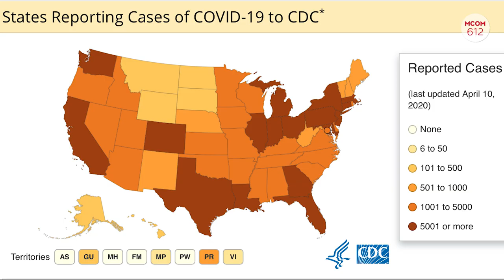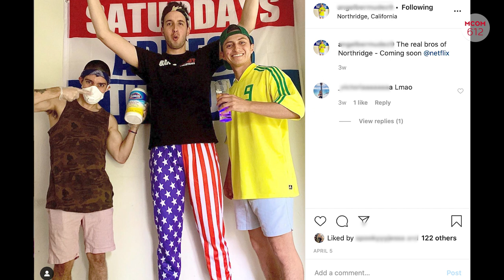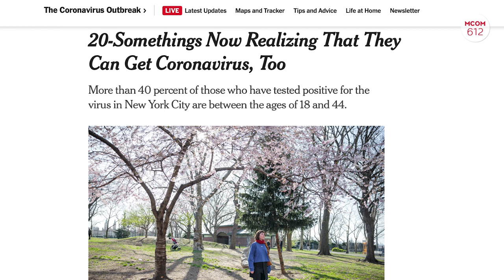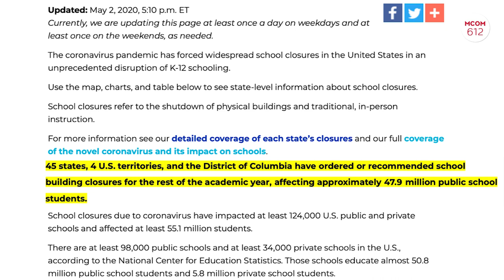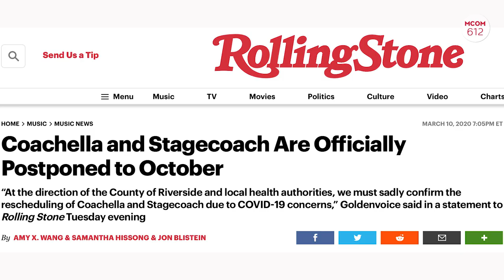MCOM 612 Millennial Mindset On Coronavirus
Millennials have been ignoring the severity of COVID-19 but with time they have come to understand how serious it is.

MUSIC

Resolution By: Wayne Jones 2:28

Their Story, Them Seeing By: Puddle of Infinity 2:38

Allabout By: Lauren Duski 1:48

SOURCES/ PHOTO/ VIDEO

Online News

CNN:Crowds packed California beaches despite shelter in place order
CDC Coronavirus Disease 2019 Cases in the U.S.
Today: Born between 1981 and 1996? You're a millennial now, according to Pew
Rollingstone: Coachella and Stagecoach Are Officially Postponed to October
CNN: 44 states have ordered or recommended that schools don't reopen this academic year
CNN: Why the US has the world's highest number of Covid-19 deaths
Vox: Why coronavirus conspiracy theories have spread so quickly
Daily News: With distance learning off to a wobbly start, LAUSD calls out for help
Roseville volunteer group to give away 1,000 cloth masks today at Galleria to fight coronavirus
USA Today: 'I can't pay it back. So I pay it forward': Volunteers deliver food to quarantined coronavirus families
NYT: 20-Somethings Now Realizing That They Can Get Coronavirus, Too

GUNNA CAME TO PERFORM AT MY UNI VLOG | BIG BASH 2020 CSUN, 1TAKE JAY, GUNNA, CAL STATE UNI

Crew:
Editor - Jesyka Dunn